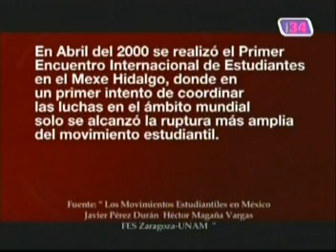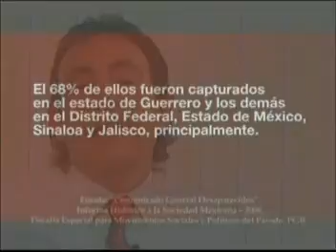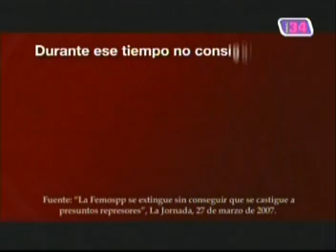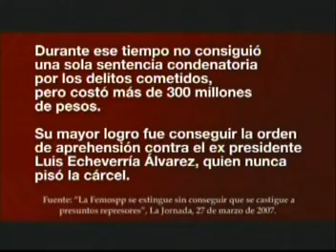Bitácora Mexicana. Porfirio Muñoz Ledo entrevista a Carlos Montemayor